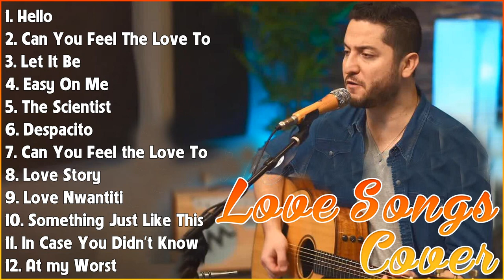ACOUSTIC GUITAR SONGS TOP HITS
[00:00:00] - 01. H̲e̲̲llo̲̲ - L̲i̲̲o̲̲ne̲̲l R̲i̲̲chi̲̲e̲̲
[00:03:43] - 02. C̲a̲̲n Y̲o̲̲u̲̲ F̲e̲̲e̲̲l T̲he̲̲ L̲o̲̲ve̲̲ T̲o̲̲ni̲̲ght - E̲̲̲lto̲̲n J̲o̲̲hn
[00:07:37] - 03. L̲e̲̲t I̲̲̲t B̲e̲̲ - T̲he̲̲ B̲e̲̲a̲̲tle̲̲s
[00:11:12] - 04. E̲̲̲a̲̲sy O̲̲̲n M̲e̲̲ - A̲̲̲de̲̲le̲̲
[00:14:53] - 05. T̲he̲̲ S̲ci̲̲e̲̲nti̲̲st - C̲o̲̲ldpla̲̲y
[00:19:49] - 06. D̲e̲̲spa̲̲ci̲̲to̲̲ - L̲u̲̲i̲̲s F̲o̲̲nsi̲̲ f̲t. D̲a̲̲ddy Y̲a̲̲nke̲̲e̲̲
[00:22:54] - 07. C̲a̲̲n Y̲o̲̲u̲̲ F̲e̲̲e̲̲l t̲he̲̲ L̲o̲̲ve̲̲ T̲o̲̲ni̲̲ght - E̲̲̲lto̲̲n J̲o̲̲hn
[00:26:39] - 08. L̲o̲̲ve̲̲ S̲to̲̲ry - T̲a̲̲ylo̲̲r S̲wi̲̲ft
[00:31:14] - 09. L̲o̲̲ve̲̲ N̲wa̲̲nti̲̲ti̲̲ - C̲Ka̲̲y
[00:33:08] - 10. S̲o̲̲me̲̲thi̲̲ng J̲u̲̲st L̲i̲̲ke̲̲ T̲hi̲̲s - T̲he̲̲ C̲ha̲̲i̲̲nsmo̲̲ke̲̲rs & C̲o̲̲ldpla̲̲y
[00:37:07] - 11. I̲̲̲n C̲a̲̲se̲̲ Y̲o̲̲u̲̲ D̲i̲̲dn't K̲no̲̲w - B̲re̲̲tt Y̲o̲̲u̲̲ng
[00:40:36] - 12. A̲̲̲t m̲y W̲o̲̲rst - P̲i̲̲nk S̲we̲̲a̲̲t$
[00:43:56] - 13. H̲e̲̲llo̲̲ - A̲̲̲de̲̲le̲̲
[00:47:53] - 14. D̲o̲̲n't W̲a̲̲nna̲̲ K̲no̲̲w - M̲a̲̲ro̲̲o̲̲n 5
[00:50:41] - 15. T̲he̲̲ G̲re̲̲a̲̲te̲̲st - S̲i̲̲a̲̲
[00:54:16] - 16. E̲̲̲a̲̲sy O̲̲̲n M̲e̲̲ - A̲̲̲de̲̲le̲̲
[00:57:05] - 17. Y̲o̲̲u̲̲ A̲̲̲re̲̲ M̲y S̲u̲̲nshi̲̲ne̲̲ - C̲hri̲̲sti̲̲na̲̲ P̲e̲̲rri̲̲
[00:59:57] - 18. H̲a̲̲lo̲̲ - B̲e̲̲yo̲̲nce̲̲
[01:03:08] - 19. I̲̲̲ W̲a̲̲nt I̲̲̲t T̲ha̲̲t W̲a̲̲y  - B̲a̲̲ckstre̲̲e̲̲t B̲o̲̲y
[01:06:24] - 20. S̲tu̲̲ck O̲̲̲n Y̲o̲̲u̲̲ - L̲i̲̲o̲̲ne̲̲l R̲i̲̲chi̲̲e̲̲
[01:09:32] - 21. W̲he̲̲n Y̲o̲̲u̲̲ S̲a̲̲y N̲o̲̲thi̲̲ng A̲̲̲t A̲̲̲ll - R̲o̲̲na̲̲n K̲e̲̲a̲̲ti̲̲ng
[01:12:44] - 22. T̲hi̲̲nki̲̲ng O̲̲̲u̲̲t L̲o̲̲u̲̲d - E̲̲̲d S̲he̲̲e̲̲ra̲̲n
[01:17:19] - 23. S̲o̲̲me̲̲o̲̲ne̲̲ Y̲o̲̲u̲̲ L̲o̲̲ve̲̲d - L̲e̲̲wi̲̲s C̲a̲̲pa̲̲ldi̲̲
[01:20:14] - 24. D̲a̲̲nce̲̲ M̲o̲̲nke̲̲y - T̲o̲̲ne̲̲s a̲̲̲nd I̲̲̲
[01:23:45] - 25. Y̲o̲̲u̲̲ A̲̲̲re̲̲ T̲he̲̲ R̲e̲̲a̲̲so̲̲n - C̲a̲̲lu̲̲m S̲co̲̲tt
[01:26:52] - 26. T̲e̲̲nne̲̲sse̲̲e̲̲ W̲hi̲̲ske̲̲y - C̲hri̲̲s S̲ta̲̲ple̲̲to̲̲n
[01:31:02] - 27. D̲a̲̲nce̲̲ M̲o̲̲nke̲̲y - T̲o̲̲ne̲̲s a̲̲̲nd I̲̲̲